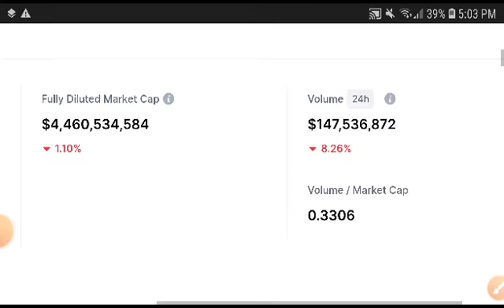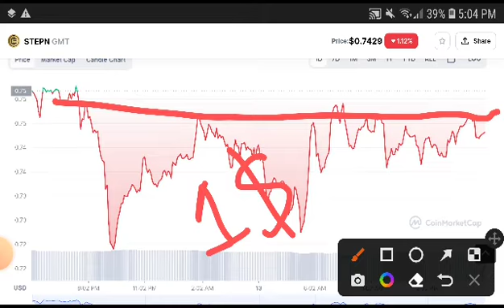GMT Pump Alert! STEPN Price Prediction! GMT Latest News